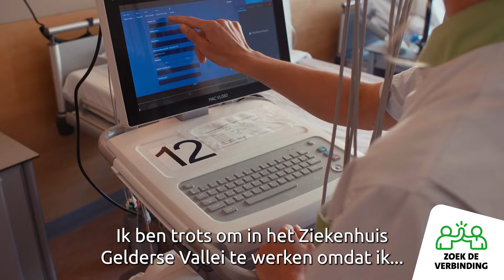Maak kennis met zussen én collega's; Cathalijn en Jessica Derks!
Ontmoet Jessica en Cathalijn, zussen én collega's, die samen hun passie voor zorg delen. Jessica is kinderverpleegkundige in opleiding en Cathelijne is regieverpleegkundige cardiologie en longgeneeskunde. Hoewel ze op verschillende afdelingen werken, is het leuk om samen naar het werk te fietsen of onderweg te carpoolen als het regent. Ze begrijpen elkaars taal en delen dezelfde passie voor het ziekenhuisleven! Het levert een sterkte band op en dat terwijl ze elkaar niet vaak op het werk zien.